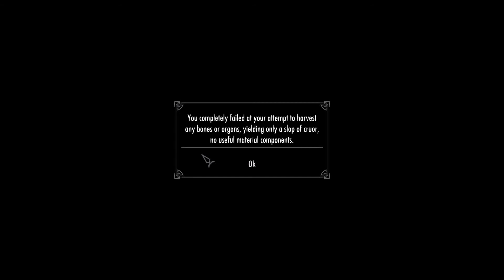Skyrim: Gunagar the Hunter Ep 133 Return to Lakeview Manor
Gunagar the Hunter a Wood Elf in the troubled province of Skyrim
TES V Skyrim Legendary Edition published by Bethseda Softworks
Mod List As @ 15/12/15
Alternate Start - Live Another Life by Arthmoor
Amazing Follower Tweaks by Dheuster
Amber Guard by ThirteenOranges
aMidianBorn Caves and Mines by CaBaL
aMidianBorn Landscape by CaBaL
aMiAmazing Riverwood Retex by Soraya0609
Bandolier - Bags and Pouches by Dragten
Beautiful Whiterun by MorninJerky
Beauty Faces for females by necKros
Become a Bard by LP
Become a Bard Anduniel Songbook Expansion by Anduniel & LP
Better Fast Travel-Carriages& Ships - O/H by Dj20 & Sp0rk
Better Magic by Kevin Kidder
Better Signage - Inns and Shops by Gamwich
Better Underwear - No Loincloth by Iceburg
Book Covers Skyrim by DanielCoffey and doccdr
Bounty Gold by gorey666
Cake O'Clock - Hearthfire Bakery by Jokerine
Camps Refugees Of Skyrim by kalzim7878
Character Creation Overhaul by Syclonix
Cloaks of Skyrim by Noodles
Clothing and Clutter Fixes by kryptopyr
Convenient Horses by Alek
Crossbows Basic Collection by DJjojo
Dark Brotherhood Apparel No Color by Glexn
Darker_Caves_Dungeons_Ruins_Towers_Night­­­­­­­­s by lightningluke
Dawn of Markath by BluePianoTwo
Dawn of Riften by BluePianoTwo
Diseased - diseases system overhaul by Manaflow
Drinking Fountains of Skyrim by MannyGT
Dungeon treasure - dwemer & ancient nord coins by darkman24
Dynamic TimeScale now with AutoSave by Kae Arby
ELECTRIFY by ramccoid
Enhanced Blood Textures by dDefinder
Enhanced Lights and FX by anamorfus
Escape the Cell - Mini-stories for Live Another LIfe & Skyrim Unbound by jvr2400
Expanded Winterhold Destruction Ruins by Rhinala70 and phaota
Face Masks of Skyrim by volvaga0
Fishing In Skyrim by Arodicus Snaux
Follower Commentary Overhaul - FCO by terzaerian
Followers can Relax by King Coin
Footprints by jonwd7
Frostfall - Hypothermia Camping Survival by Chesko
Fuz Ro D-oh - Silent Voice by shadeMe
Greatsword Sheaths & Scabbards Redux by rpsgc& MadCat221
Grimoire - Spell package by steelfeathers
Guard Dialogue Overhaul by Eckss
Hidden Hideouts of Skyrim by lesi123
Hold Border Banners by Thicketford
Hunterborn by dragonsong
Hunters Treehouse by Stevo_the_gamer
Immersive Armors by Hothtrooper44
Immersive Beds by vivanto
Immersive College of Winterhold by Grantyboy050
Immersive Fallen Trees Mod by Jurassic4LIFE
Immersive HUD - iHUD by Gopher
Immersive Laundry by Nerd of Prey
Immersive Patrols by Scrabbulor
Immersive Sounds - Compendium by lazygecko
Immersive Weapons by Hothtrooper44 - Ironman5000 - Eckss
Improved Fish by Blitz54
Inconsequential NPCs by Ripple
Interesting NPCs by Kris Takahashi
Killable legates and Stormcloak leaders in camps by Asdfg
Laintar Dale -Hearthfire Edition by ThirteenOranges
Lanterns and Candles by Mentilreq
Lanterns of Skyrim - All In One by MannyGT
LIAT - Lively Inns And Taverns by Demidekidasu
Lightning during Thunder Storms by Minty
Live Anywhere - Constructible Shacks by gezegond
Makers Mark Ingots by Mike Omni
Memory Blocks Log by Sheson
Natural Grass Texture Floor by emd
Not So Fast - Main Quest by CDCooley
Oakwood -Hearthfire Edition by ThirteenOranges
Open Faced Guard Helmets by ShinGouki
Prostitutes of Skyrim by MannyGT
Pure Waters by Laast
Pure Waters - Waterfalls by Laast
RCRN AE -- HDR Lighting & Weather ENH by the RCRN Devopers
Realistic Needs and Diseases by perseid9
Riften Canal Exit by SparrowPrince
Perseids Inns & Taverns - Realistic Room Rental ENH by perseid9
Rorikstead but slightly better by BarronTV1
RS Children Overhaul by Ranaline
SKY CITY - Markarth Expanded by reindeer51
Skyrim HD - 2K Textures Dungeons by NebuLa
Skyrim: High Resolution Texture Pack (Free DLC)
SkyUI by SkyUI Team
Sleep Tight by isoku
Sounds of Skyrim - The Wilds by Cliffworms
Sounds of Skyrim - The Dungeons by Cliffworms
Sounds of Skyrim - Civilization by Cliffworms
Splash of Rain by isoku
SSME - Skyrim Startup Memory Editor by Queue
Static Mesh Improvement Mod - SMIM by Brumbek
Supreme and Volumetric Fog by MannyGT
Take Notes - Journal of the Dragonborn by Lord Conti
Thieves Guild Safehouse - Clean version by Larinon
Trade Routes by taleden
Timing is Everything-Quest Delay & Timing Control by kryptopyr
True Storms - Thunder and Rain Redone by fadingsignal
Ultimate HD Fire Effects by BuzzDee84
Unique Border Gates by duinnin
Unique Grasses and Groundcovers - Nature and Landscape Enhancement by Josh Ezzell
Various Player Actions by ChizFoShiz
Verdant - A Skyrim Grass Plugin by Preeum
Warburgs 3D Paper World Map by Warburg
Weapon Variants Expansion by Is This Display Name Taken
Weaponized Imperial Outfitting by Rooker75
Wear Circlets with Hoods by Subvert5
Wearable Lanterns by Chesko
Weathered Road Signs by Nimbli Bimbli
Wet and Cold - Ashes by isoku
Windstad Mine by Skvindt
Winter Is Coming - Cloaks by Nivea
Your market stall by wgstein